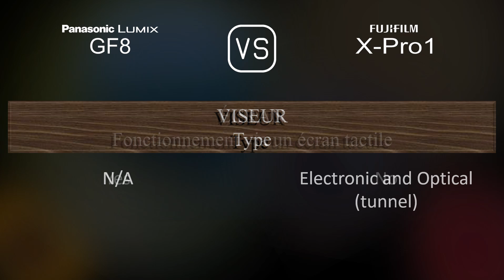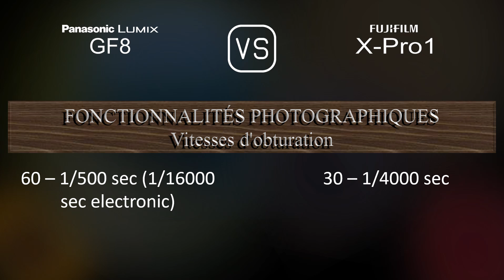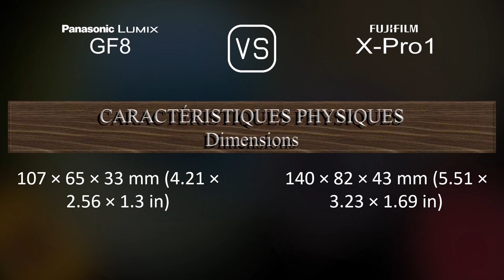Panasonic Lumix GF8 vs. Fujifilm X-Pro1: Une Comparaison de Caractéristiques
Cette vidéo fournit un aperçu des fonctionnalités du Panasonic Lumix GF8 et du Fujifilm X-Pro1 dans une comparaison de caractéristiques (comparison of specifications).

00:25 LANCEMENT
00:33 BOÎTIER
00:40 CAPTEUR D'IMAGE
01:01 IMAGE
01:16 OPTIQUE ET MISE AU POINT
01:41 ÉCRAN
01:58 VISEUR
02:13 FONCTIONNALITÉS PHOTOGRAPHIQUES
03:06 FONCTIONNALITÉS VIDÉOGRAPHIQUES
03:20 STOCKAGE
03:24 CONNECTIVITÉ
03:49 CARACTÉRISTIQUES PHYSIQUES
04:07 AUTRES CARACTÉRISTIQUES